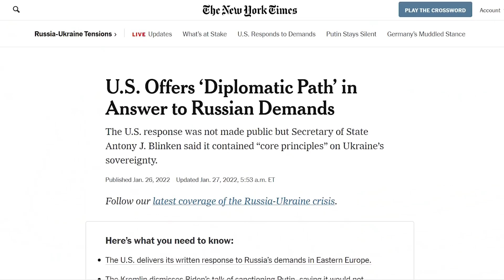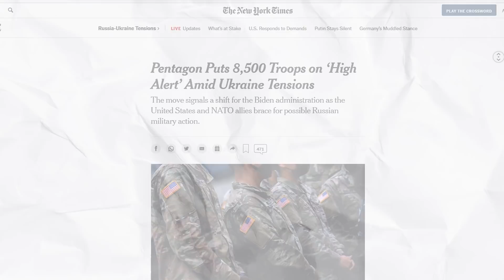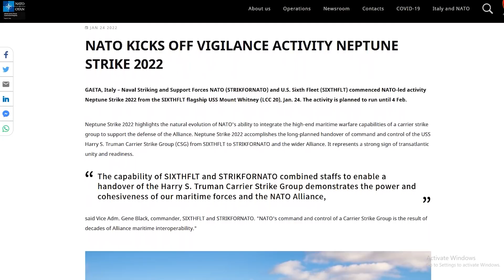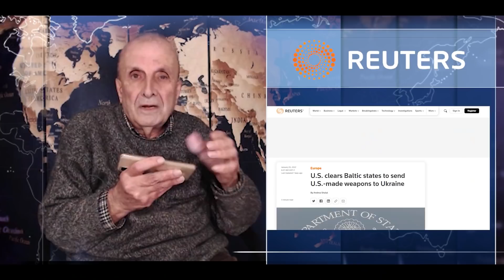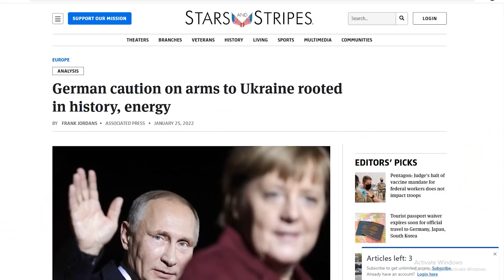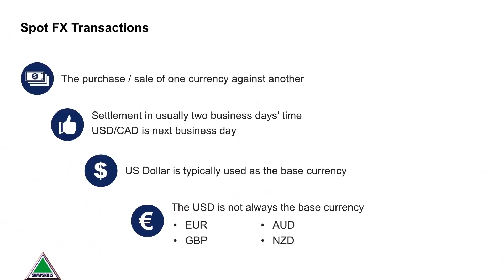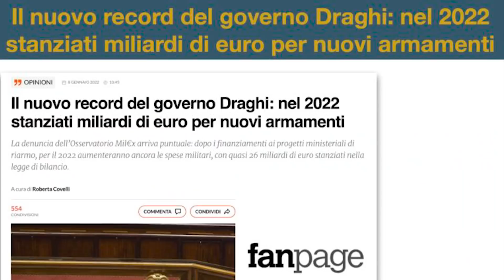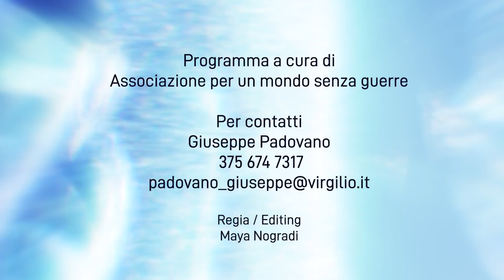Pangea Grandangolo - La rassegna stampa internazionale di Byoblu - 32° Puntata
Trentaduesima puntata della trasmissione Pangea Grandangolo, andata in onda sul canale tv Byoblu il 28/01/2022.
L’Europa in trincea contro il nemico inventato
Accusando la Russia di voler invadere l’Ucraina, gli Stati Uniti hanno messo in stato di massima allerta 8.500 soldati e si preparano a inviarli in Europa. La NATO si prepara ad attivare, per la prima volta in Europa, la Forza di Risposta (NRF) sotto comando USA, composta da 40.000 soldati di unità terrestri, aeree e navali rapidamente schierabili. Speciali convogli ferroviari stanno già trasportando carrarmati USA dalla Polonia all’Ucraina. Contemporaneamente si sta svolgendo nel Mediterraneo, diretta contro la Russia, una grande esercitazione navale agli ordini del comandante della Sesta Flotta, con quartier generale a Napoli Capodichino e base a Gaeta.
L’Unione Europea dei 27, di cui 21 appartengono alla NATO sotto comando USA, dichiara che “qualsiasi ulteriore aggressione militare contro l'Ucraina avrà pesanti costi”. I pesanti costi della escalation contro la Russia, in realtà, li paga l’Europa. Per ragioni fondamentalmente politiche, i paesi della UE cancellano sempre più i contratti a lungo termine con la Russia per la fornitura di gas naturale e se lo procurano sui mercati spot a prezzi molto più alti. Come conseguenza i prezzi di riferimento del gas sono aumentati l’anno scorso in Europa del 330%. Gli Stati Uniti stanno accrescendo le loro esportazioni in Europa di gas naturale liquefatto, con l’intento di bloccare le forniture russe per sostituirle con quelle statunitensi. Ciò provoca un ulteriore aumento della fattura energetica: la spesa media delle famiglie per gas ed elettricità sarà quest’anno di oltre il 50% più alta rispetto al 2020. Vi è per di più il costo delle sanzioni alla Russia, che provocano perdite di decine di miliardi di euro nelle esportazioni europee, a danno soprattutto delle piccole e medie imprese. A tutto questo si aggiunge la crescita della spesa militare: quella italiana ha raggiunto i 26 miliardi di euro annui – in media 71 milioni di euro al giorno – in ulteriore aumento, sempre con denaro pubblico sottratto alle specie sociali.